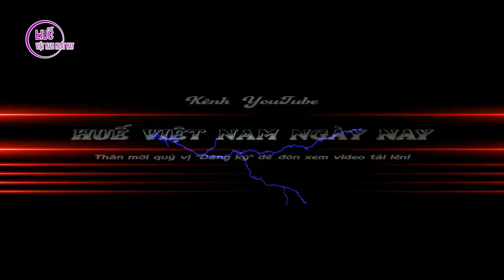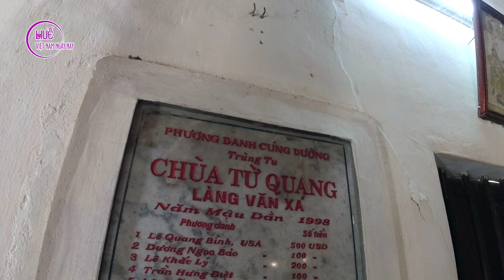Thăm quê ngoại vua Minh Mạng - làng Văn Xá bên sông Bồ xanh mát | HUẾ VIỆT NAM NGÀY NAY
HUẾ VIỆT NAM NGÀY NAY giới thiệu video Thăm quê ngoại vua Minh Mạng - làng Văn Xá bên dòng sông Bồ xanh mát
Làng Văn Xá thuộc phường Hương Văn, thị xã Hương Trà, tỉnh Thừa Thiên Huế. Làng Văn Xá là quê hương của Thuận Thiên Cao Hoàng Hậu, là mẹ của vua Minh Mạng, tức hoàng tử Đảm, con vua Gia Long.
Đại diện vợ chồng anh chị Phạm Thị Hẹ ở Cali - Mỹ gửi các phần quà yêu thương về Làng Văn Xá.